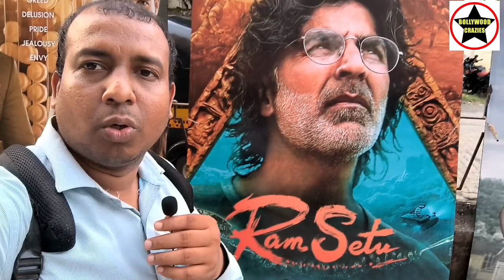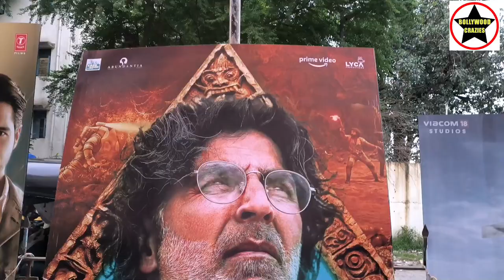Akshay Kumar Ki Ram Setu Movie Ka Poster Laga Gaiety Galaxy Theatre Mein